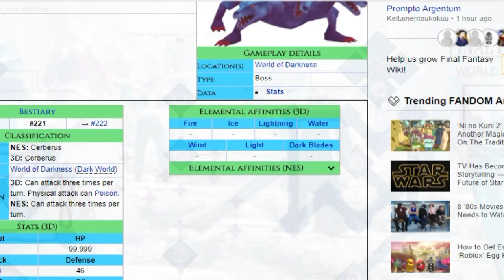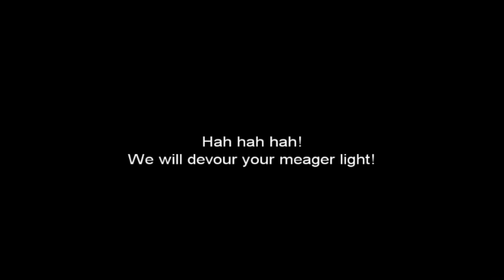Final Fantasy III - Episódio 51 - Linker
Final Fantasy III para NES(Nintendo Enterteniment
System) - Versão de Steam/PC feito por Linker do canal Elite clássicos. Abaixo algumas palavras de nosso Let's Player:

Segue o jogo...